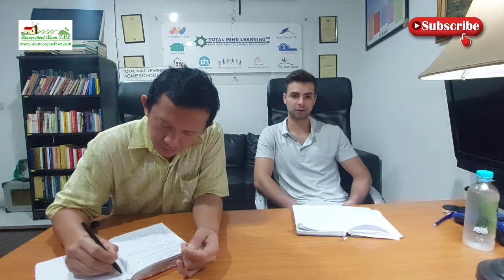JENIS-JENIS TERAPI UNTUK AUTISME